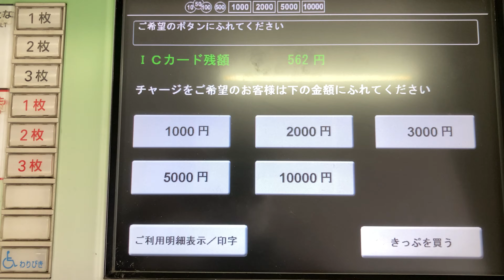「4K対応」「近鉄河内永和駅にて」近鉄従来型券売機を使ってICOCAに1000円チャージしてみた！！！！！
前回アップロードした近鉄・阪神新型券売機でチャージした動画はこちらから